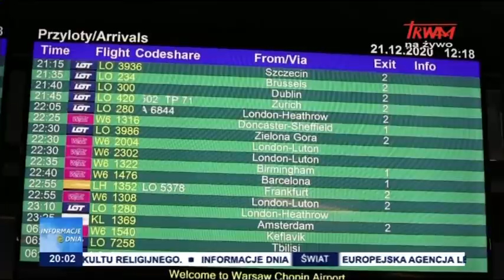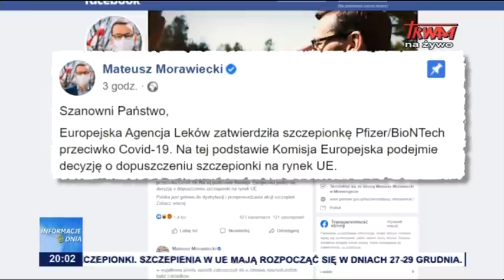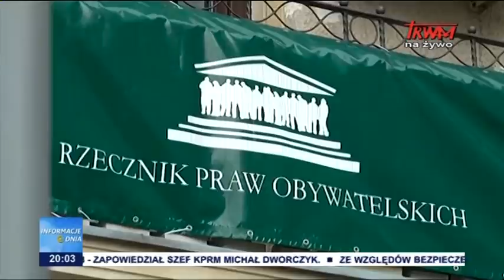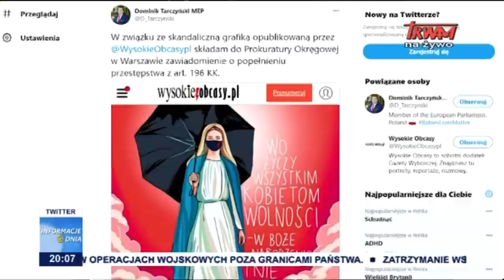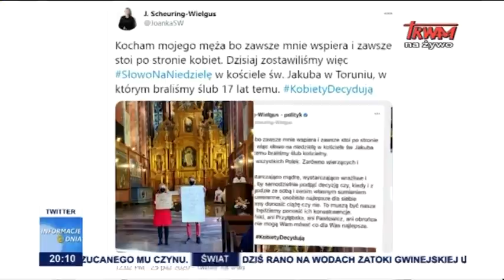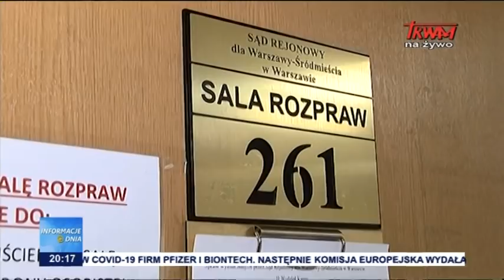Informacje Dnia 21.12.2020 [20.00]